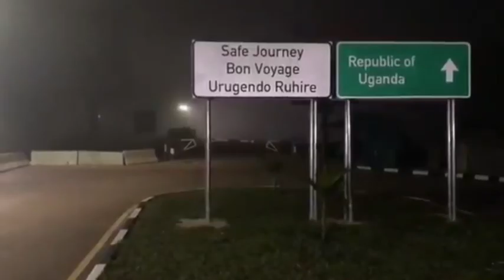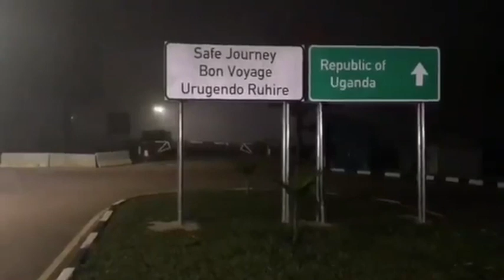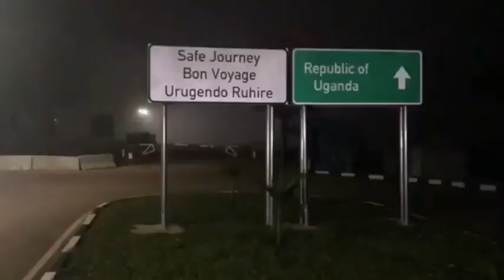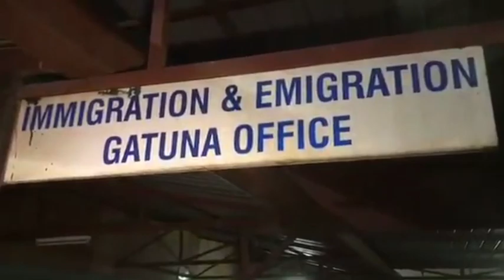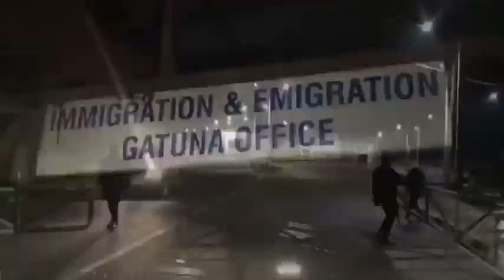Ni iyihe mpamvu René Rutagungira na bagenzi be barekuwe?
Isesengura: ku mpamvu Uganda yarekuye Abanyarwanda 9 yari ifunze.